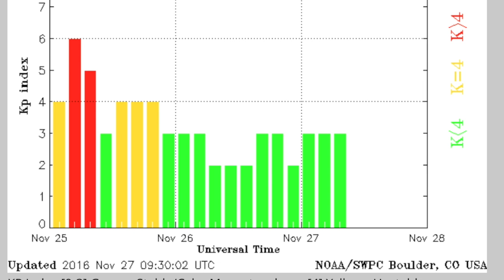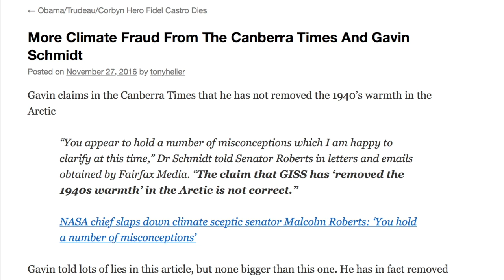Eruption Watch, Quake Magnetism, Weather | S0 News Nov.27.2016